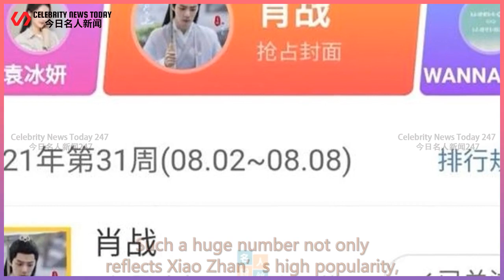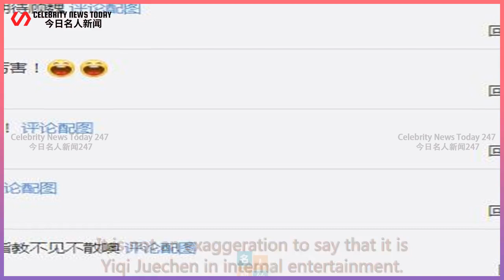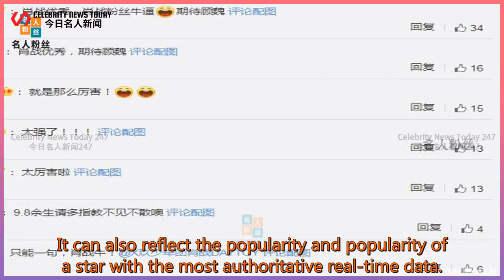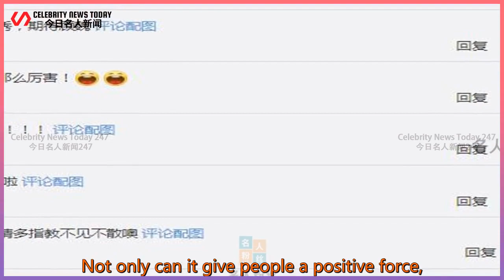Xiao Zhan sent good news again, and Chaohua's influence exceeded 500 million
Celebrity News Today 247 2021/08/08 : Xiao Zhan sent good news again, and Chaohua's influence exceeded 500 million
 Xiao Zhan sent good news again, and Chaohua's influence exceeded 500 million, becoming the only star in domestic entertainment to exceed 500 million!  Recently, Xiao Zhan came again with good news, that is, his influence in China has exceeded 500 million.  Such a huge number not only reflects Xiao Zhan’s high popularity,  It has created a new historical rec